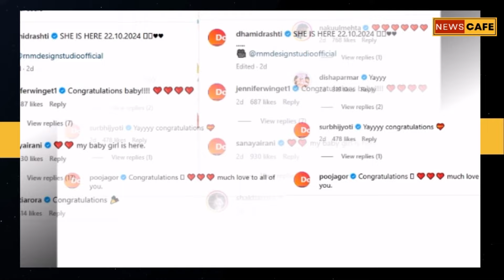Sanaya Irani, Rubina Dilaik,Jennifer and others congratulate Drashti Dhami as she welcomes baby girl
Sanaya Irani, Rubina Dilaik, Jennifer Winget and others congratulate Drashti Dhami as she welcomes a baby girl